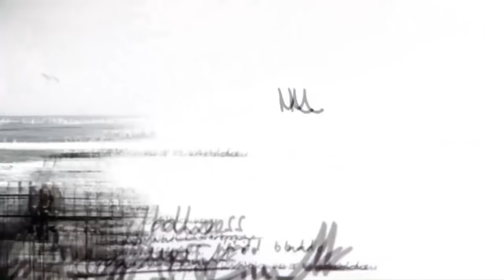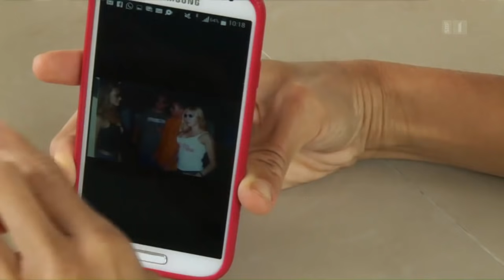Renato Simonelli – Der Schamane von Arosa | Helfen mit Ayahuasca | Reportage | SRF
Der einst millionenschwere Schweizer Geschäftsmann Renato Simonelli aus Arosa verliess seine Heimat, um im kolumbianischen Dschungel mit bewusstseinserweiternden Substanzen zu arbeiten.

Früher wollte Renato Simonelli vor allem eins: Geld verdienen. Heute lebt er in Kolumbien und will da, wie er sagt, den Menschen unter anderem mit Ayahuasca helfen, einem hoch halluzinogenen Lianen-Trunk. In der Schweiz ist Ayahuasca eine illegale Droge, in Kolumbien ist sie erlaubt. Sie gilt als Medizin mit jahrtausendealter Tradition. Die Schamanen sagen, damit könne man eine geistige Wiedergeburt erleben. Immer wieder liest man aber auch von Horrortrips.

 👇 Mehr zum Thema Dokus & Reportage gibt es hier:
👥 SRF Dok auf Facebook: